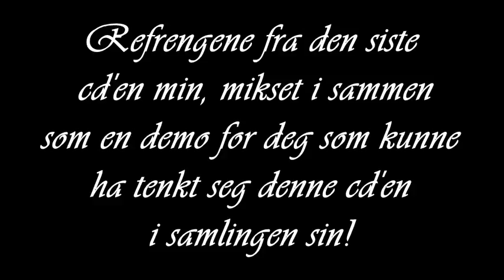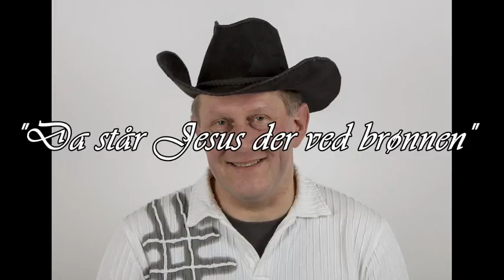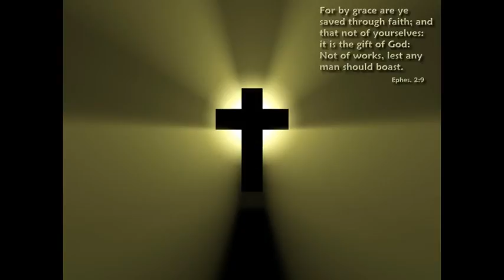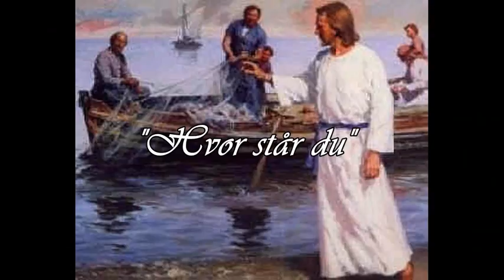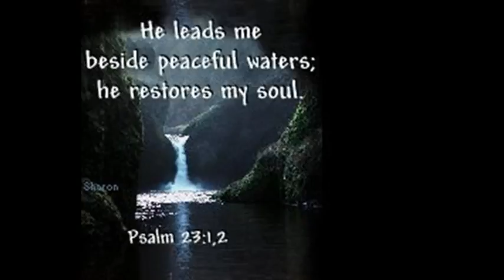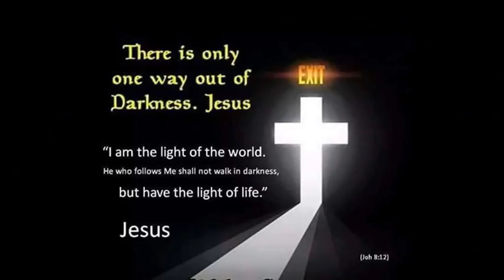Æ e så glad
Dette er en promoterings video for den siste cd'en min: "Æ e så glad" og den kan du nå høre her. Har satt sammen alle refrengene slik at du får en smakebit av det som er på den cd'en. Alle tekstene og melodiene er skrevet av meg.
Da håper jeg å høre fra deg!

Mvh Ulf-Arne Eriksen